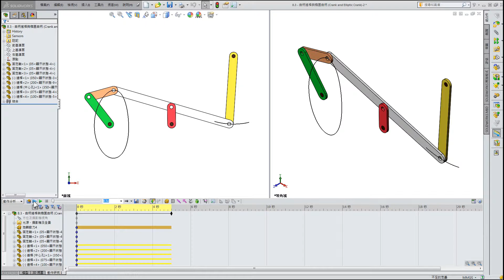曲柄搖桿與橢圓曲柄 (Crank and Elliptic Crank) -2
使用短連桿(橘)代替前者的附槽滑動部分。